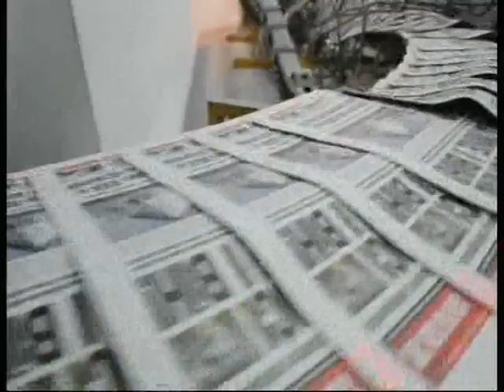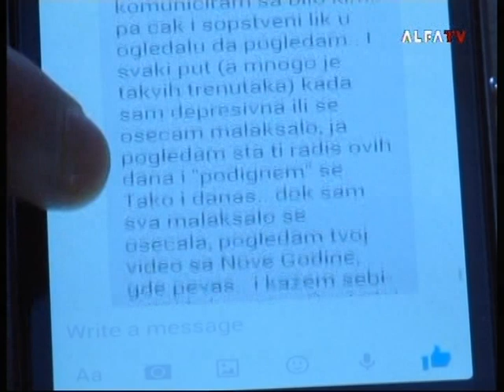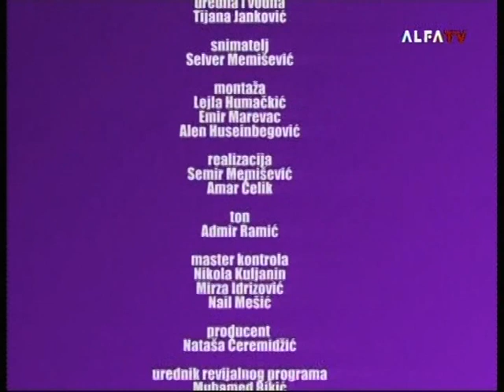U DRUSTVU SA...DONNA ARES 08.01.2015